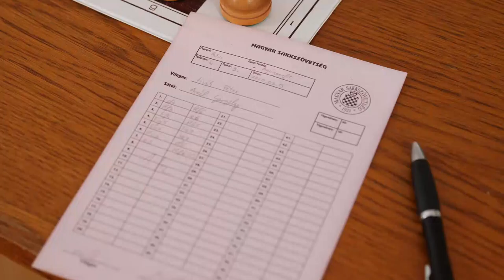20201027 palya sakk